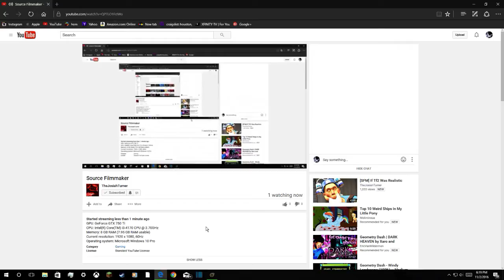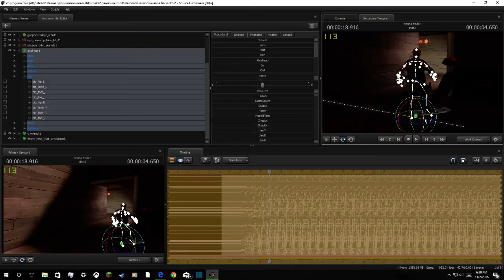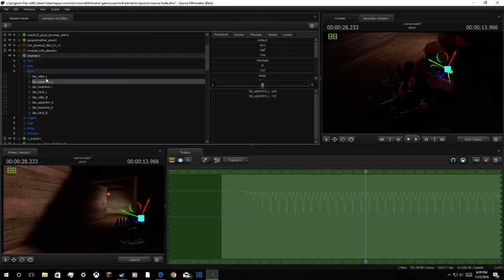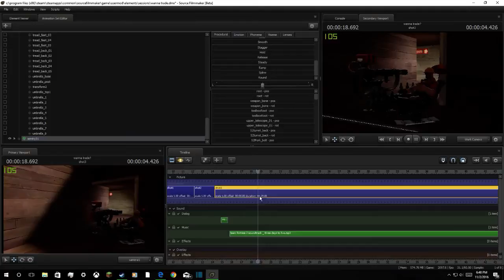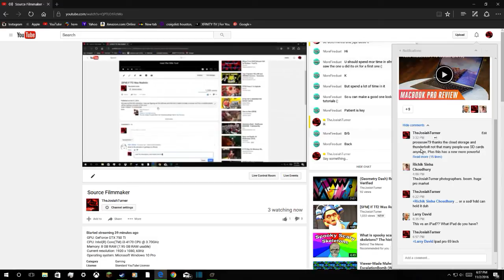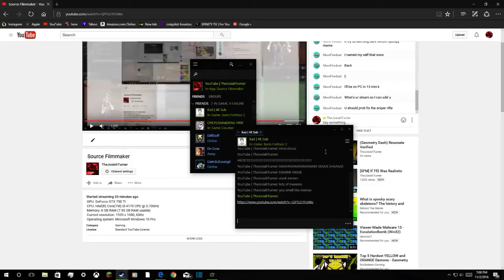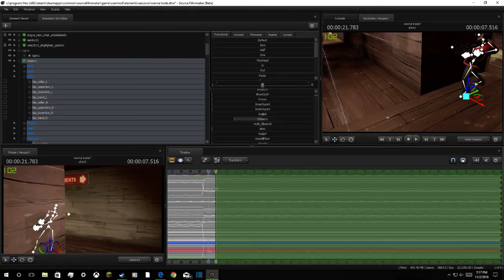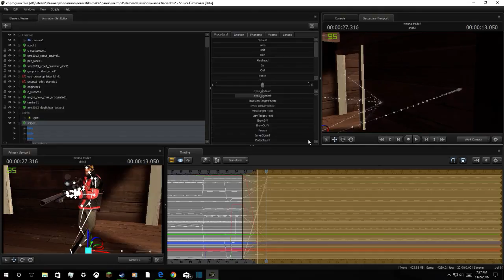Source Filmmaker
GPU: GeForce GTX 750 Ti
CPU: Intel(R) Core(TM) i3-4170 CPU @ 3.70GHz
Memory: 8 GB RAM (7.95 GB RAM usable)
Current resolution: 1920 x 1080, 60Hz
Operating system: Microsoft Windows 10 Pro